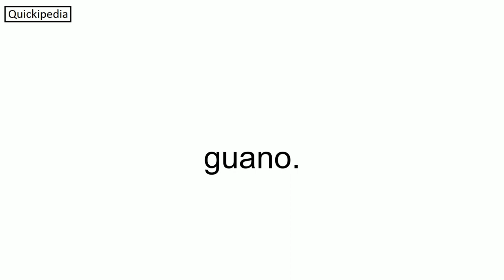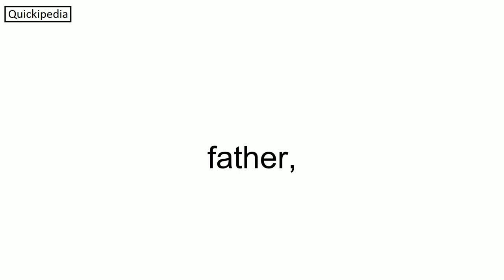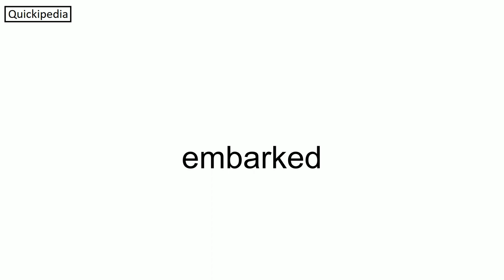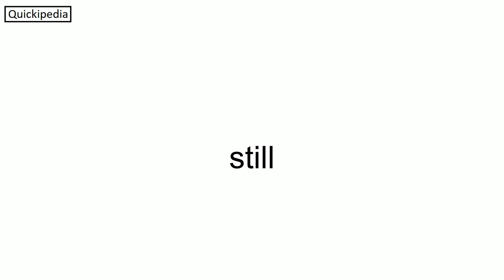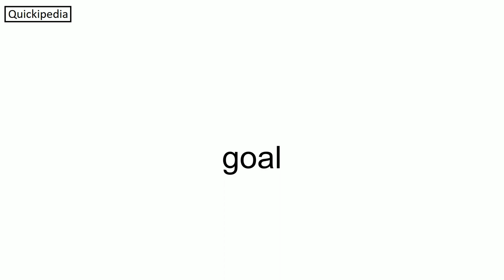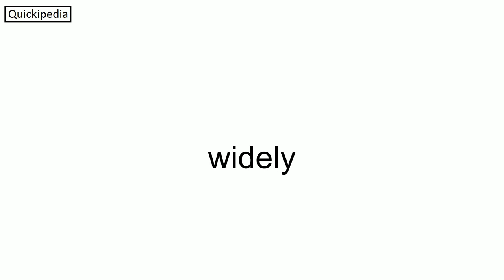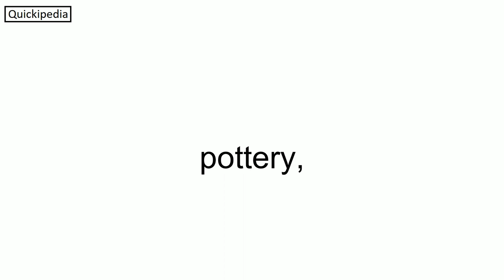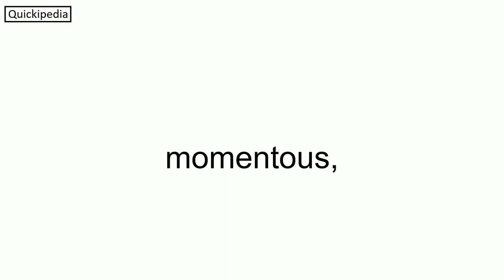Peru - Speedreading, 480 words per minute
Peru ( (listen); Spanish: Perú [peˈɾu]; Quechua: Piruw [pɪɾʊw]; Aymara: Piruw [pɪɾʊw]), officially the Republic of Peru (Spanish: República del Perú ), is a country in western South America. It is bordered in the north by Ecuador and Colombia, in the east by Brazil, in the southeast by Bolivia, in the south by Chile, and in the south and west by the Pacific Ocean. Peru is a megadiverse country with habitats ranging from the arid plains of the Pacific coastal region in the west to the peaks of the Andes mountains extending from the north to the southeast of the country to the tropical Amazon basin rainforest in the east with the Amazon River. Peru has a population of 34 million, and its capital and largest city is Lima. At 1.28 million km2 (0.5 million mi2), Peru is the 19th largest country in the world, and the third largest in South America.
Peruvian territory was home to several ancient cultures. Ranging from the Caral-Supe civilization starting in 3500 BCE, the oldest civilization in the Americas and one of the five cradles of civilization, to the Inca Empire, the largest known state in the pre-Columbian Americas, the territory now including Peru has one of the longest histories of civilization of any country, tracing its heritage back to the 10th millennium BCE.
The Spanish Empire conquered the region in the 16th century and established a viceroyalty that encompassed most of its South American territories, with its capital in Lima. Higher education started in the Americas with the official establishment of the National University of San Marcos in Lima in 1551. Peru formally proclaimed independence in 1821, and following the foreign military campaigns of José de San Martín and Simón Bolívar, and the decisive battle of Ayacucho, Peru completed its independence in 1824. In the ensuing years, the country first suffered of political instability until a period of relative economic and political stability begun due to the exploitation of guano. Later, the War of the Pacific (1879–1884) with Chile brought Peru to a state of crisis from which the oligarchy seized power through the Civilista Party.  In the 20th century, the country endured coups, social unrest, and internal conflicts, as well as periods of stability and economic upswing. In the 1990s, the country implemented a neoliberal economic model which is still in use to this day.  As the 2000s commodities boom took place, Peru experienced a period of constant economic growth and a decrease in poverty.
The sovereign state of Peru is a representative democratic republic divided into 25 regions. Peru has a high level of human development with an upper middle income level ranking 82nd on the Human Development Index. It is one of the region's most prosperous economies with an average growth rate of 5.9% and it has one of the world's fastest industrial growth rates at an average of 9.6%. Its main economic activities include mining, manufacturing, agriculture and fishing, along with other growing secto...

Summary - 0:00
Etymology - 1:20
History - 1:47
* Prehistory and Pre-Columbian Peru - 1:49
* Conquest and colonial period - 3:08
* Independence - 5:03
* 19th century - 6:23
* 20th century - 6:54
* 21st century - 9:01
Government and politics - 10:00
* Allegations of corruption in politics - 11:19
* Regions and territories - 11:41
* Foreign relations - 12:08
* Military and law enforcement - 12:43
Geography - 13:37
* Climate - 14:27
* Wildlife - 14:40
Economy - 15:07
Demographics - 15:54
* Ethnic groups - 16:13
* Language - 16:36
* Religion - 17:04
* Education - 17:23
* Toponyms - 17:34
Culture - 17:49
* Visual Arts - 18:05
** Pre-Columbian art - 18:12
** Colonial art - 19:03
* Literature - 19:25
* Cuisine - 19:46
* Music - 20:18
* Cinema - 20:48
Bibliography - 21:23